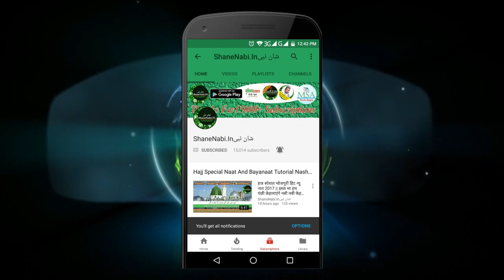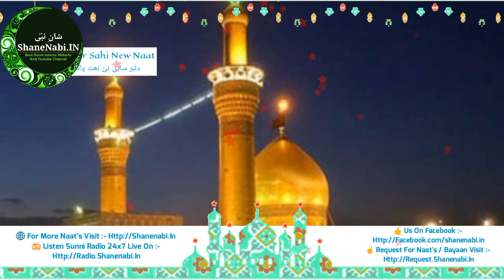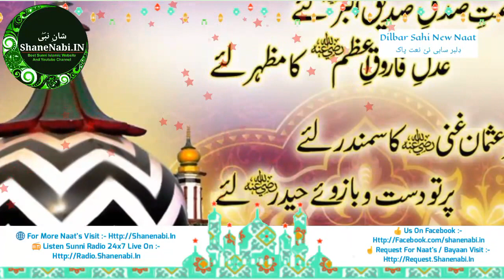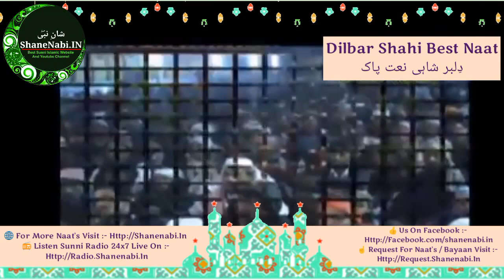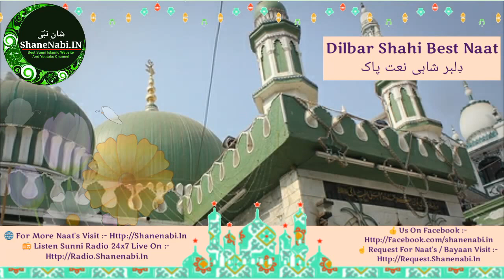Muharram Special Naat || Koi Sarkar Ka Itna Dulara Ho Nahi Sakta || Dilbar Shahi New Naat